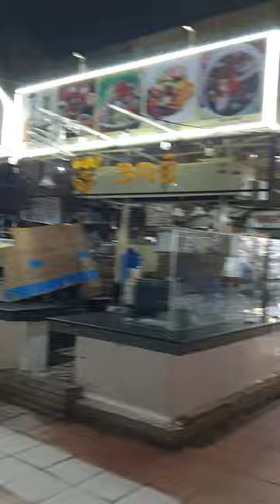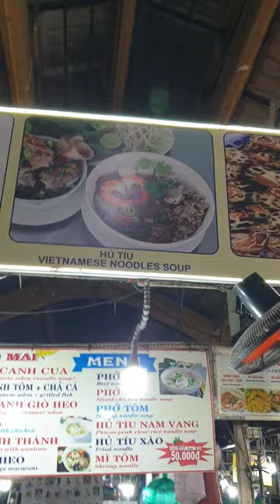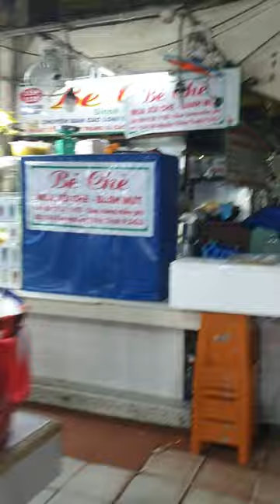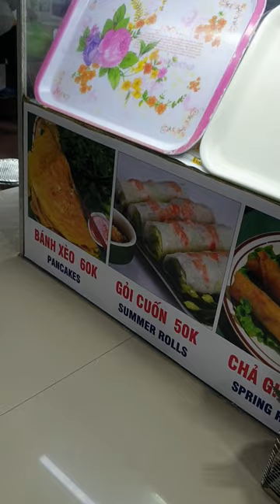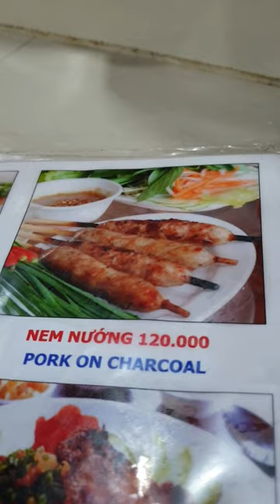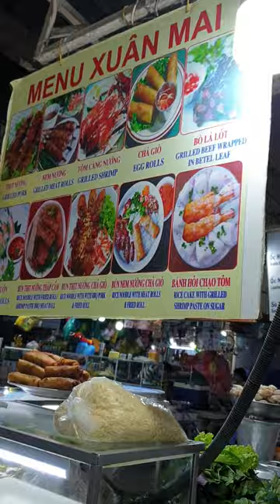코코넛 마시기 !